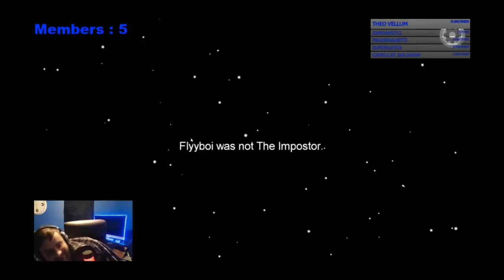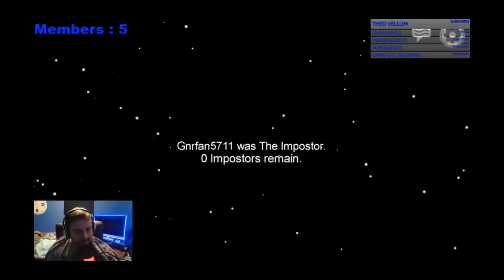I WAS ALMOST MURDERED AND NOBODY CARED - IM A GOOD CREWMATE!!! - [ Among us]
Most of yall know I dont do uploaded content often so show the support through dropping a like on the video to show me yall want more of this! Very fun game to stream and record! :) Here are some of the crew mate clips I've gathered... Imposter video soon? :O
Like Goal - 10,000
Members also get priority in the queue so your level will always be played faster!

Common Commands
!add - to add your level to queue.
!queue  - check where you are in queue
!Flyylove - Spread like awareness and positivity in the stream to help the channel grow!
!GG
!Loot - to check on how much Flyycoins you have (Currently broken)

I upload on a regular basis so always be checking in for more content!